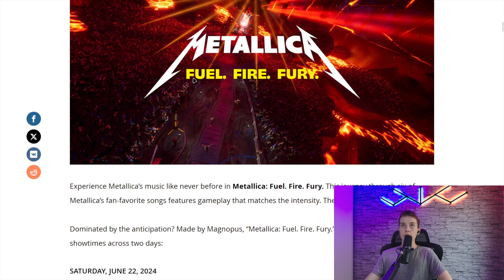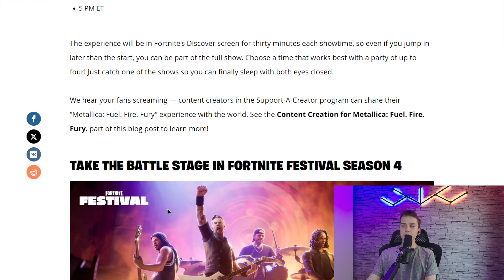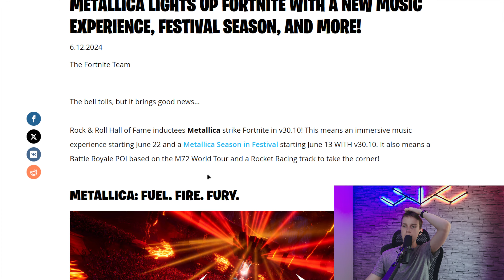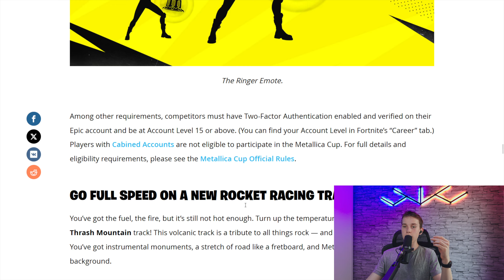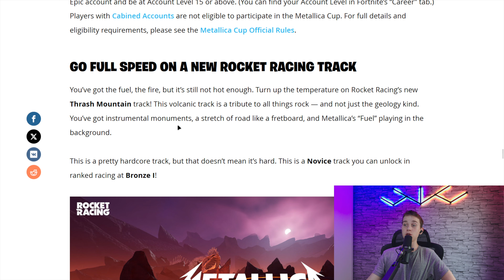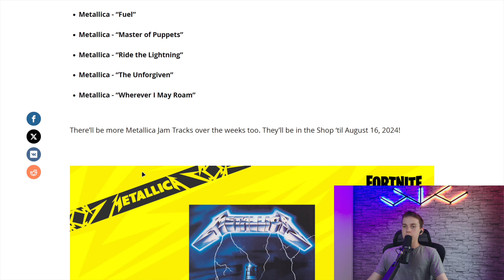We Thought This Update Was SMALL! (IT WAS NOT!)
We at FishyWishyClan want to turn playing games with friends from a privilege to an obvious fact.
Also, make sure to share our channel with your friends and other close ones, so we can continue to build an even larger community, with even nice people, remember.
"You should never struggle to find someone to have fun with"
To make our community grow, I (papazumpa) post daily news about games. And of cource only about the free ones.

Tags (ignore):  FWC, Gaming, news, gaming news, gamingnews, fortnite, meme, whats new in gaming, whats new?, Fishy, FishyWishyClan, Simple, Everything, Everything you need to know, Epic games, free games, daily news, free gaming news, free games news,